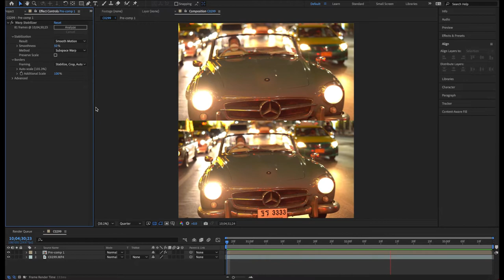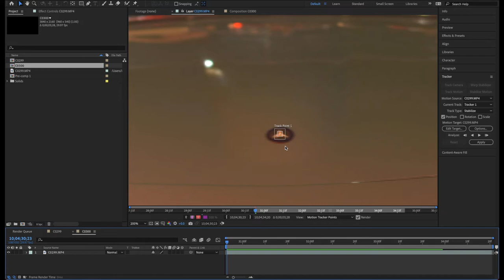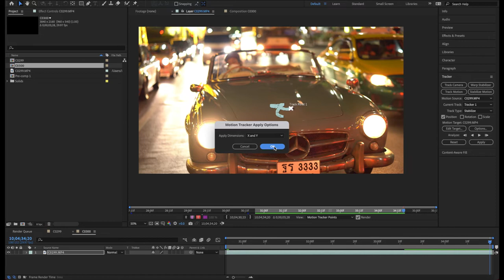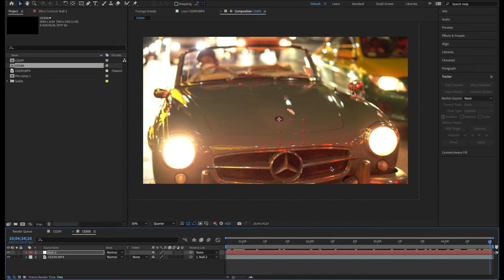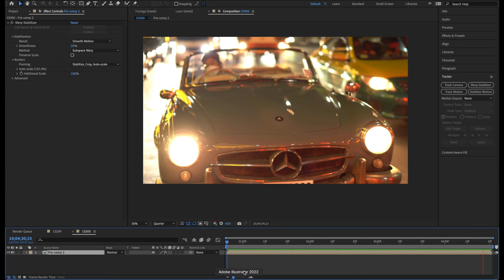MESISE.COM - After Effect 2022 - Stabilize Motion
สวัสดีครับชาว MESISE วันนี้เราจะมาสอนเรื่องโปรแกรม After Effect 2022 เรื่อง Stabilize Motion เพื่อทำให้วีดีโอของเรานิ่งมากยิ่งขึ้น งานจะได้ดูดีมีระดับมากยิ่งขึ้นไปครับ